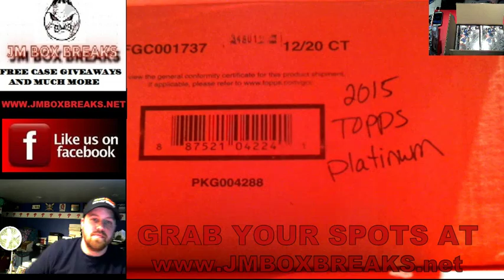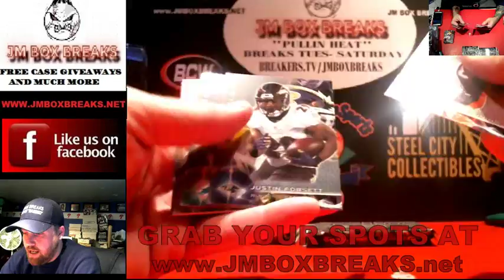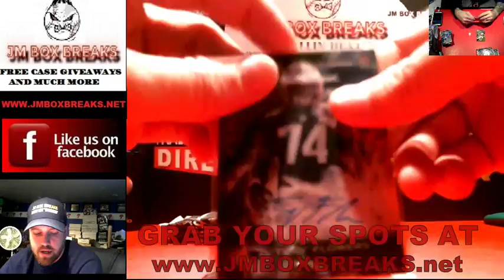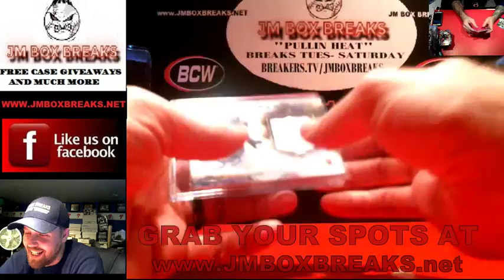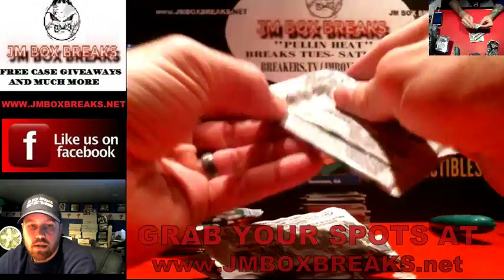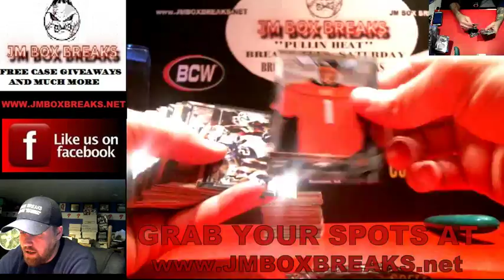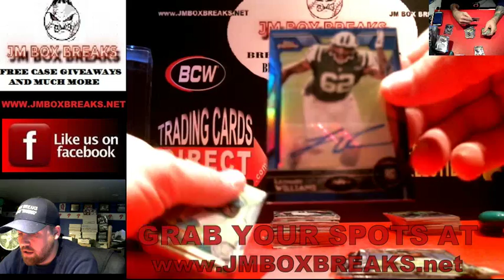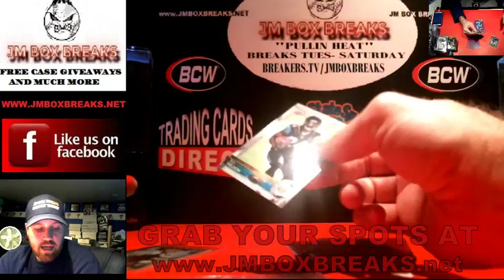Jason's Personal 2015 PLATINUM FOOTBALL and TOPPS CHROME MINI #2